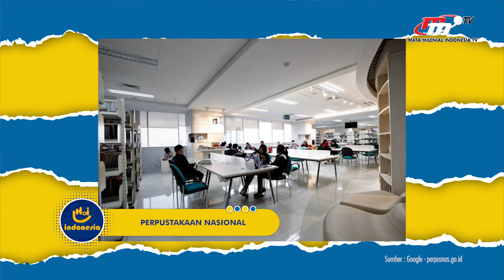Bak Drama Korea?! Perpustakaan Instagramable Ini Wajib Banget Kalian Kunjungi! | Hai Indonesia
Sekarang ada banyak tempat yang asyik loh untuk membaca buku. Salah satunya yang udah pasti kita tau yaitu perpustakaan. Banyak perpustakaan di Indonesia saat ini telah mengikuti perkembangan zaman, mulai dari segi interior dan tempatnya agar menarik banyak kalangan. Hingga kecanggihan teknologi yang dipergunakan guna lebih mudah digunakan semua orang.

Yuk milenials, luangkan waktu untuk membaca buku di perpustakaan!

00:00 Opening
06:50 Bukanya perpustakaan HB Jassin di TIM
12:36 Sejarah perpustakaan Indonesia
20:56 List perpustakaan Indonesia yang Instagramable Banget